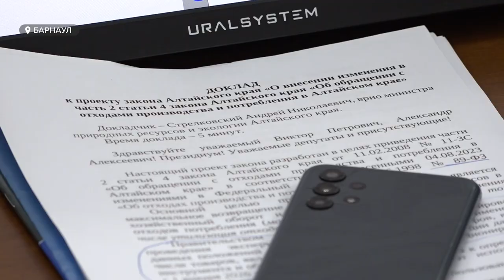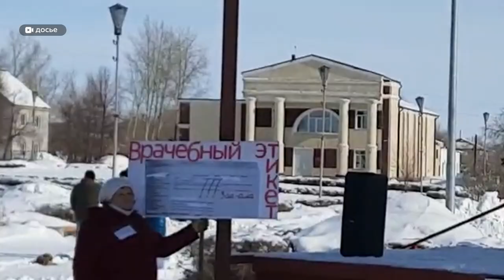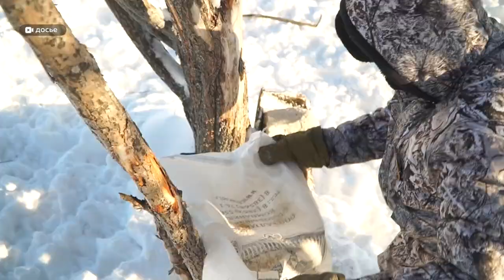С новым депутатом и отредактированным бюджетом: как прошла сессия АКЗС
Новые запреты для митингующих, страхование жизни охотинспекторов и экономическое будущее Алтайского края. Такие темы были на повестке сентябрьской сессии законодательного собрания региона. Особенное внимание парламентариев привлекла корректировка краевого бюджета этого года.